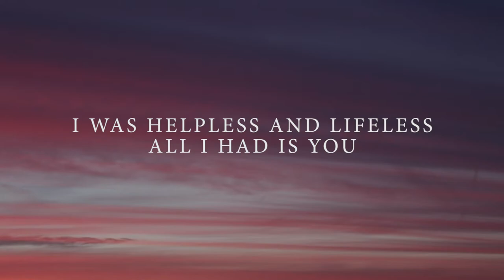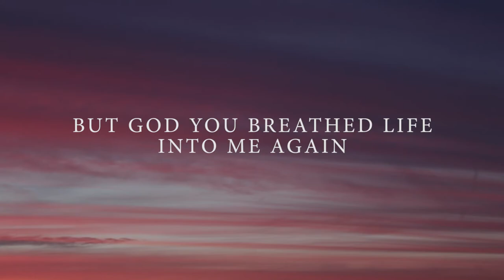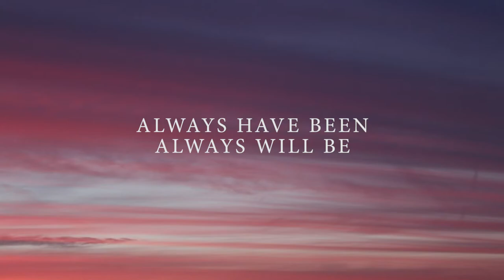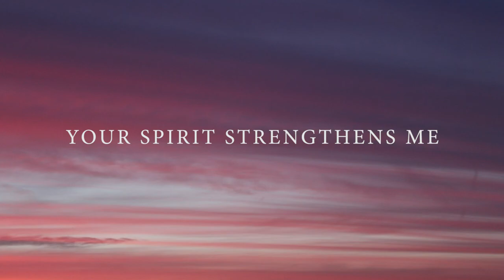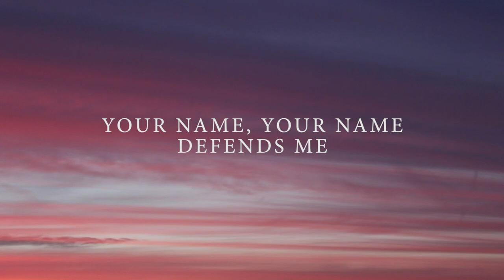Faithful - JDCG Workship (Official Lyric Video)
Official Lyric Video for “Faithful” by JDCG Workship.
Written by Poppy Permata
Composed & Arranged by Yosua Hadinata

“Faithful” was written out of personal journey and revelation during a period of transition in my life where hope seemed lost and I had nowhere to go but to God. The only thing that I can do was to seek His presence as I remembered the good things God has done for me, and how He brought me this far. He is a faithful God, indeed. His strength is made perfect in my weakness. When the three of us produced this song, we knew that the whole steps were ordained by God. It was truly a divine moment when the song is finally complete! We get to share the testimony of God’s goodness & faithfulness, especially during this season of crisis around the world.  It has now become our Song of Spring.” — Poppy

LYRICS

Verse :
Broken and bruised that was my story
Whole and renewed that’s Your plan for me
I was helpless and lifeless, all I had is You
But God You breathed life into me again

Pre Chorus :
In the prison of my mind
Your presence is my light
How true and faithful You are

Chorus :
Your Presence sets me free
Your Spirit strengthens me
Your Name, your name defends me
You are faithful, faithful You are

Always have been
Always will be

Bridge :
Faithful, You are faithful
Faithful, You are

Faithful, You are